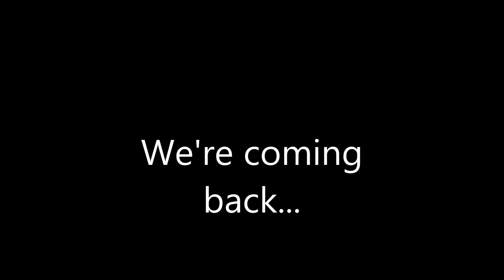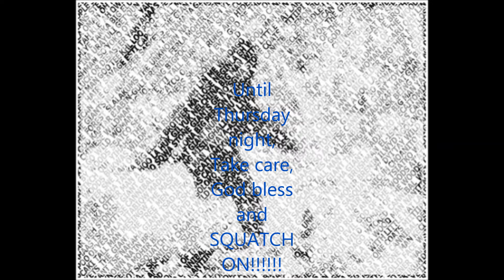We're Back!!!!!!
Abe Del Rio and myself take the airwaves this Thursday night!